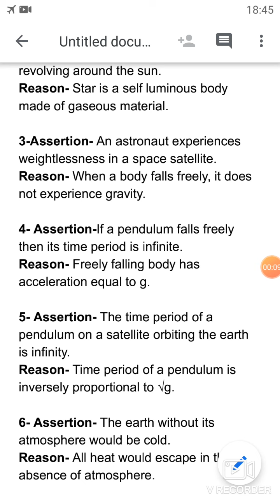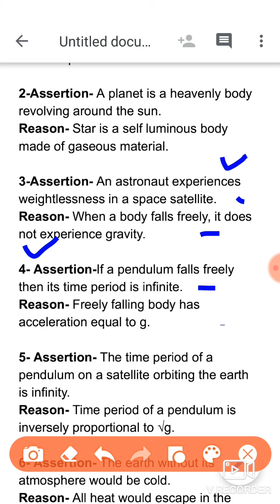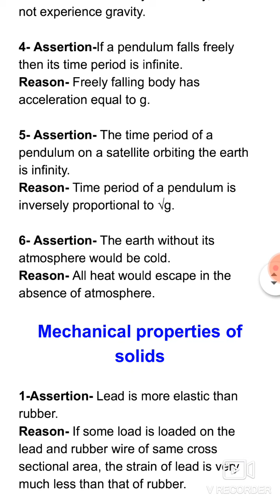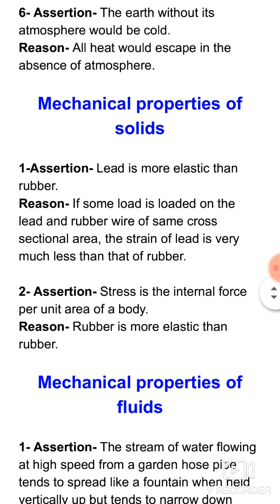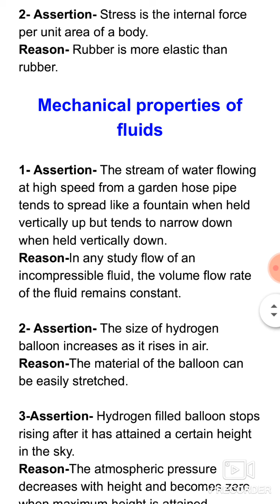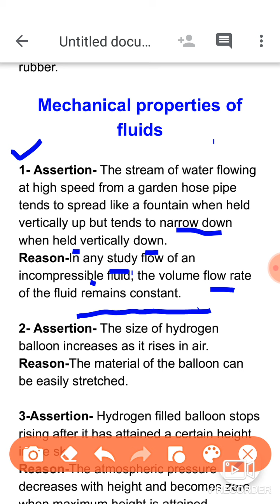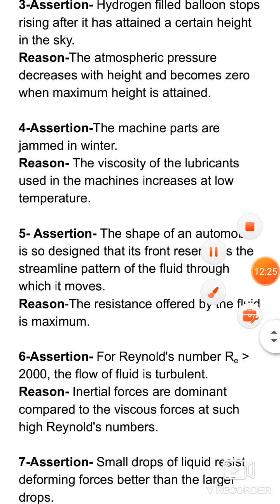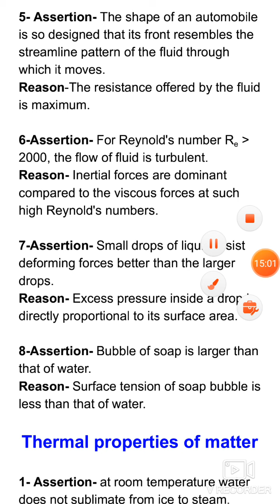Revision of ch Gravitation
Physics-X I